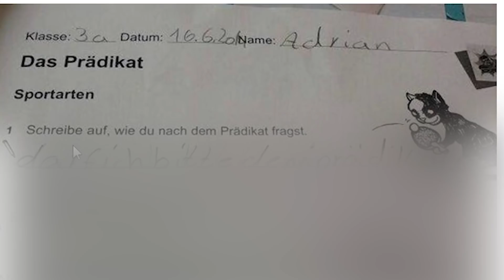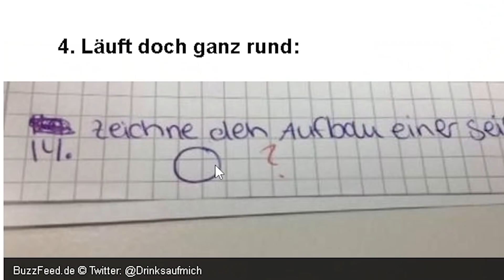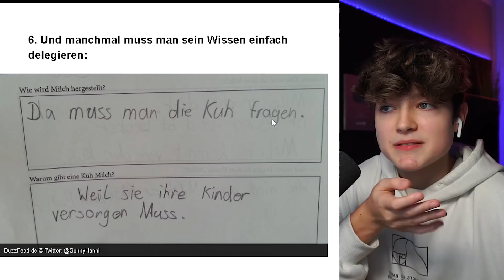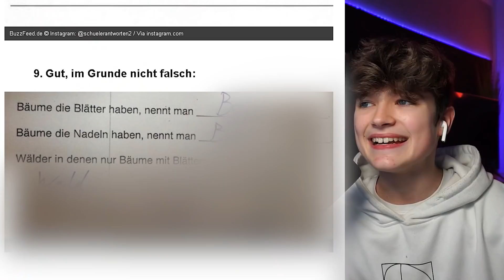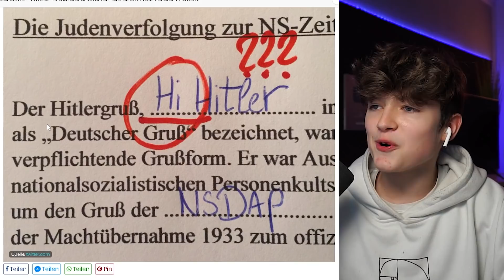Die LUSTIGSTEN Schülerantworten in TESTS... (Achtung Ansteckend!) #2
CC: LUMEXX